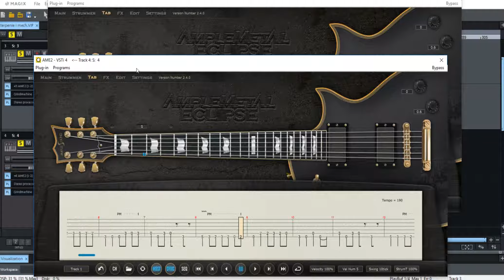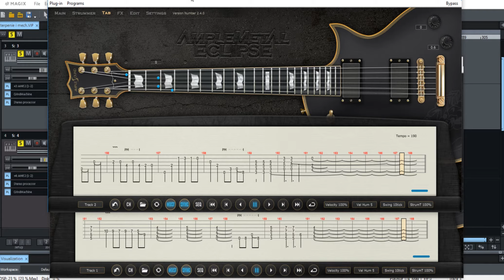Wizard - Терпение и меч